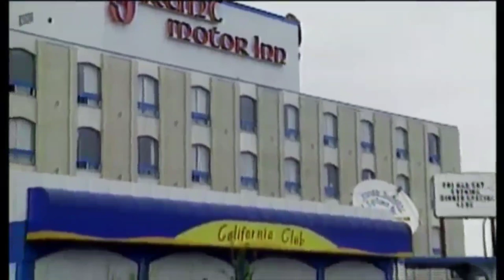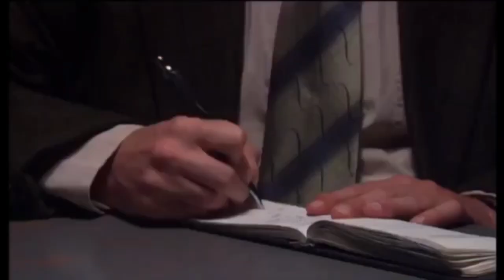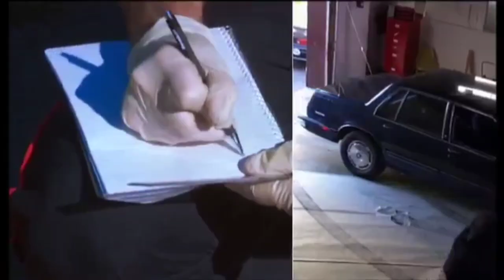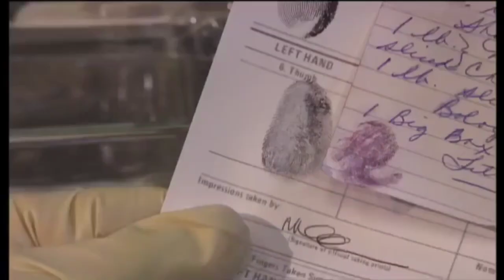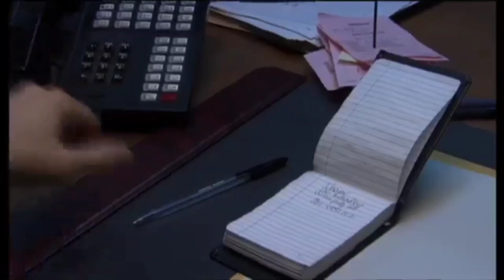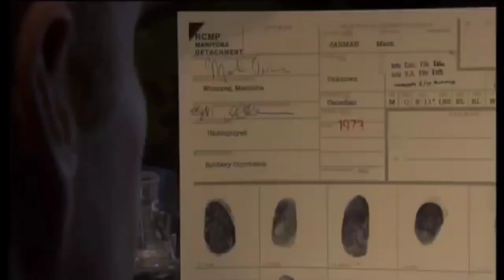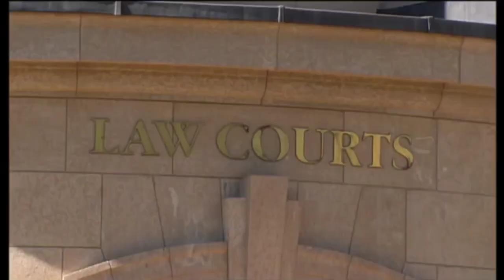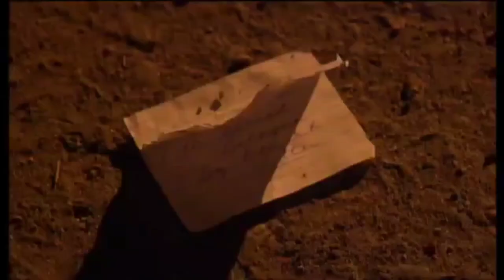EP. 70 - The Murder Of Shirley Andronowich [True Crime]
In 1990, Shirley Andronowich's body was discovered one morning in Winnipeg, Manitoba, after she had been raped, killed with a concrete block, and disfigured. Shirley and her husband Ed had argued in a pub the night before, according to witnesses.

Ed was first suspected by police and arrested after confessing to the crime. The forensic evidence, on the other hand, established Ed's innocence. A year later, authorities received a tip about a guy called Mark Jarman, who claimed to be involved in Shirley's murder. His fingerprint matched the latent print left on the concrete block, according to police. Jarman was found guilty of her murder.

The murder of Shirley Andronowich
investigation discovery full episodes
THE CRIMES
murders documentary
Crimes documentary
crime documentary
crime shows
2020 investigation discovery
2021 investigation discovery
2020 on id full episodes
2021 on id full episodes
2020 id full episodes
2021 id full episodes
documentaries murders
48 hours mystery
2020 murders documentary
ci channel
crime + investigation
48 hours mystery full episodes 2019
identification discovery
documentaries crime
investigation channel